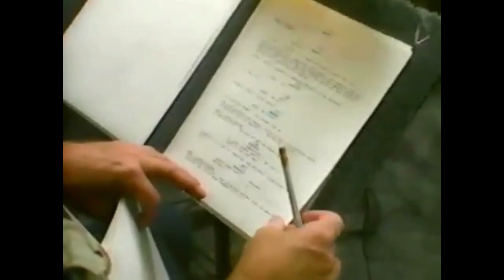TaleSpin Series Promo (1989)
Nothing voice over related, but a promo about TaleSpin that I found had been uploaded by DTACentral online, but had since been hidden. Fortunately, it had been archived, so I'm putting it on here!